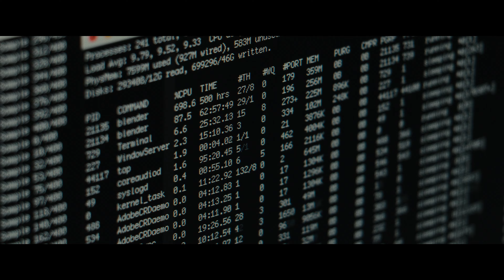Web of Make Believe: Tod, Lügen und das Internet (Staffel 1 Teaser) | Trailer auf Deutsch | Netflix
Verschwörungen, Betrug, Gewalt, Mord – was in der virtuellen Welt beginnt, kann schnell real werden. Das Internet kennt keine Grenzen und das gilt auch für die Folgen.

Web of Make Believe: Tod, Lügen und das Internet ist eine sechsteilige Anthologieserie des Regisseurs Brian Knappenberger, von Luminant Media und Imagine Documentaries über Menschen, die in ein düsteres und verworrenes Netz der modernen Fehlinformationen und digitalen Täuschung verstrickt werden. In der erschreckenden, bizarren und überaus relevanten Serie werden die Folgen des sogenannten „Swattings“ beleuchtet, bei dem unter anderem Notrufe vorgetäuscht werden, um Unschuldige von der Polizei verfolgen zu lassen. Im Mittelpunkt stehen zudem die „White Supremacy“-Bewegung, die landesweite Suche nach einem dreisten Betrüger der US-Steuerbehörde und Ermittlungen in einem Mordfall in Zusammenhang mit russischer Wahlbeeinflussung. Gespickt mit markanten Persönlichkeiten und überraschenden Wendungen zeigt die Serie auf, wie sich die Realität verzerrt, wenn ganz normale amerikanische Haushalte auf ein chaotisches Netzwerk von Fehlinformationen treffen.

Web of Make Believe: Tod, Lügen und das Internet
Trailer auf Deutsch (Staffel 1 Teaser)
Netflix

Premiere auf Netflix am 15. Juni 2022

Dokumentationen, Krimiserien, Dokuserien, Sozial- und Kulturdokus, US-Serien, Dokumentationen über wahre Verbrechen, Provokativ, Enthüllend, Wahre Verbrechen, Computer, Systemkampf, Dokuserie, Soziales und Kultur

A18 Nicht für Minderjährige unter 18 Jahren empfohlenviolence, inappropriate language, sensitive themes